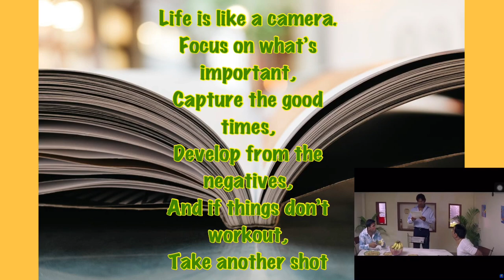Secret picnic spot | TORONTO | LAKESHORE